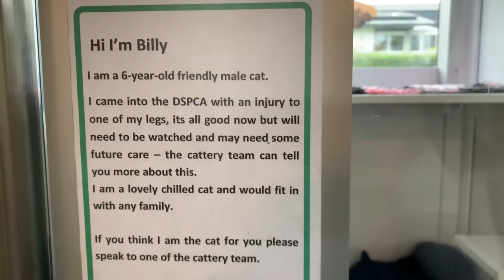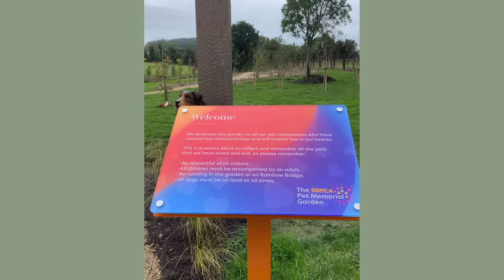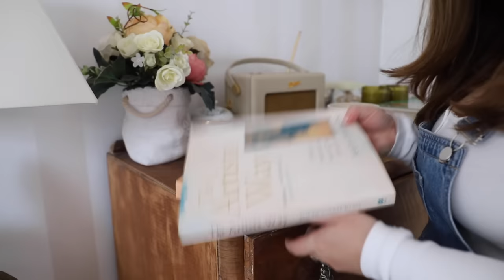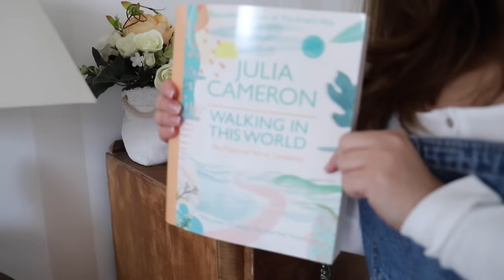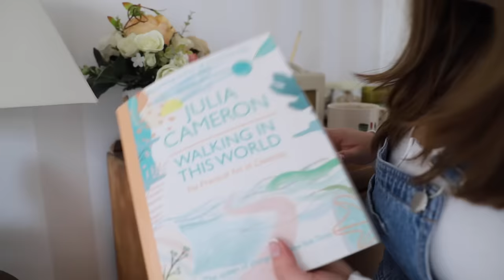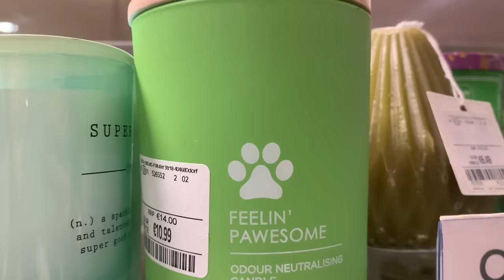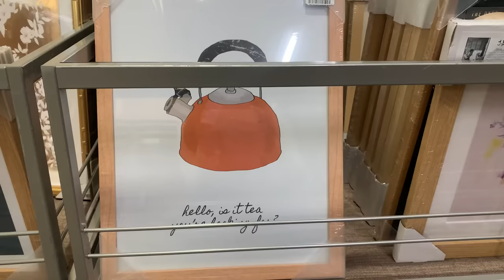Meet the new arrivals & Autumn Homesense haul 🐈‍⬛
I am so excited, as I have two new additions to my home. This week, I visited the DSPCA animal shelter in Dublin to have a look in the cattery. I instantly fell in love with this brother and sister kittens. Let me introduce Bán and Beag. Bán is an Irish word for "white", so the white cat is called Bán. Beag is an Irish name for small, and I called the black kitten Beag because she looks like a small Pepsi, so a Pepsi beag, so her name is Beag.

You can order a signed copy from Bookstation ( while stock lasts )

Bookstation ships internationally.

I use auto ADs on Youtube. Although ADs are annoying, they help pay for all the free content I create for you. Members can watch AD-free videos and get a 1st look at weekly uploads.
I really appreciate your support on my blog and Youtube channel at this time. I always read through the comments, and I really appreciate your kindness. I try to heart and reply to as many as I can. THANK YOU :)

** Please take care when using power tools and machines. While I've made every effort to make sure this video contains accurate information, I'm not a professional and am not responsible for any direct or indirect damages that may occur in connection to the information contained here. Please complete the projects featured on my channel at your own risk and consult a professional if you have any questions. Get creative, but stay safe!